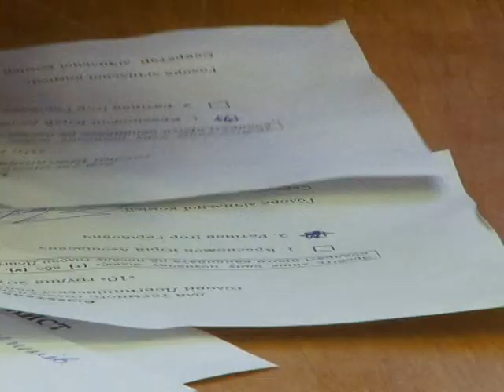Сесія Довгинцівської райради